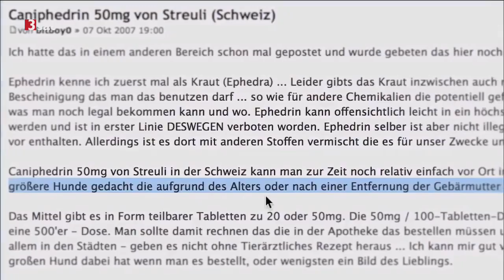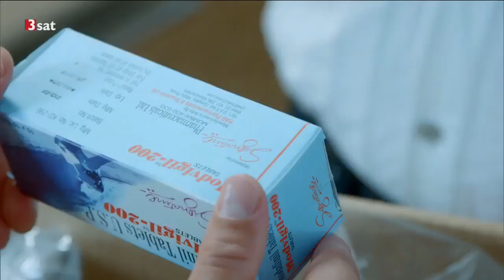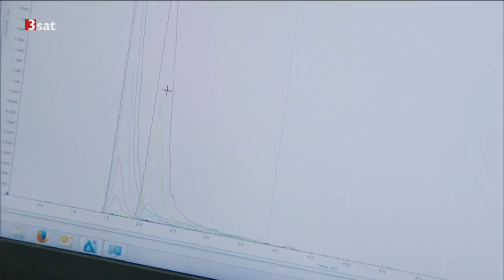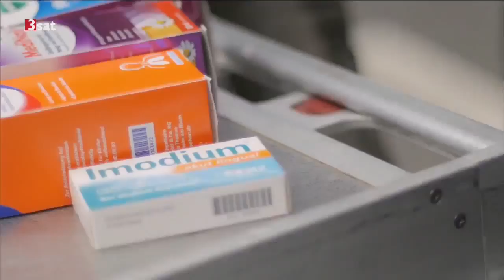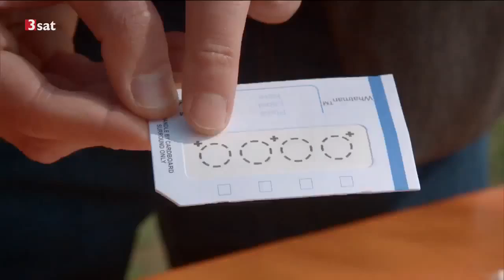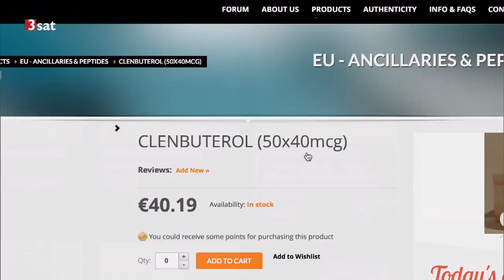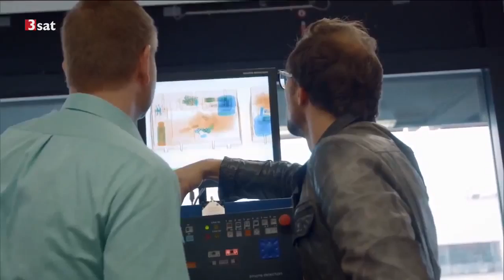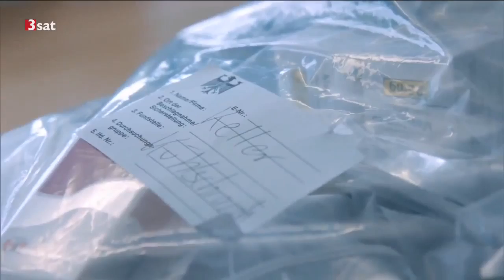Deutschland und seine Doper Doku Sport 2016 HD